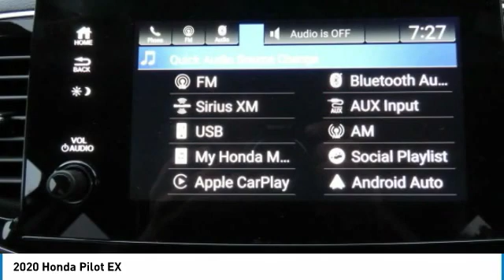2020 Honda Pilot AH200340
2020 HONDA PILOT Old Bridge, NJ
Stock# AH200340

BACK-UP CAMERA, ALL WHEEL DRIVE, HEATED FRONT SEATS, LANE DEPARTURE WARNING, BLUETOOTH, MP3 Player, BLIND SPOT MONITORING, CHILD LOCKS, 3RD ROW SEAT, KEYLESS ENTRY, 26 MPG Highway, SAT RADIO, ALLOY WHEELS.